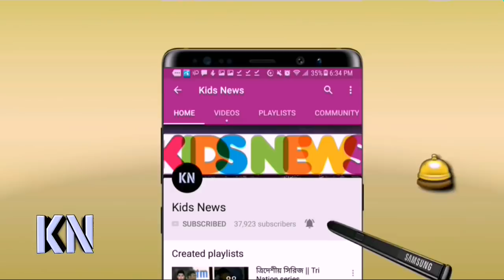৬ ছক্কা! টি২০ এর ১৬তম ওভারে নেমেই ব্যাটিংএ যে বিশ্বরেকর্ড গড়লেন শুভাগত হোম | BD cricket News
৬ ছক্কা! টি২০ এর ১৬তম ওভারে নেমেই ব্যাটিংএ যে বিশ্বরেকর্ড গড়লেন শুভাগত হোম | BD cricket News